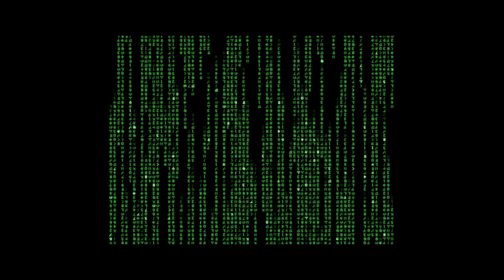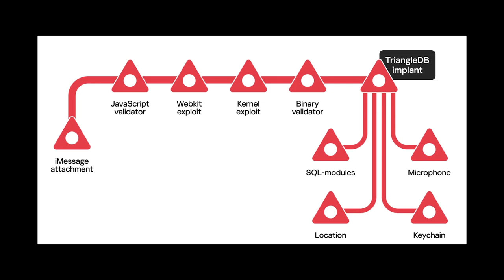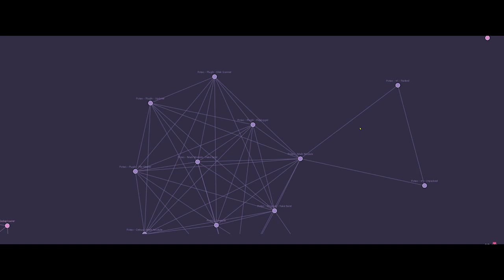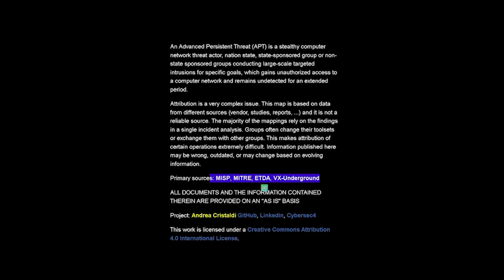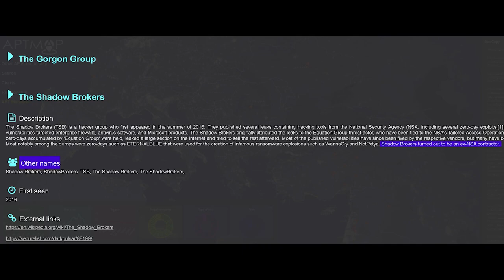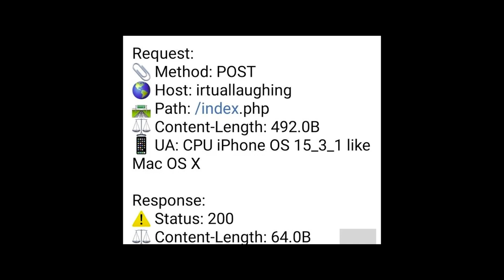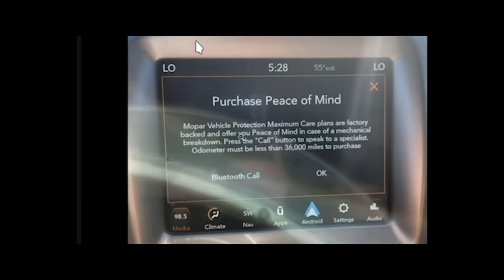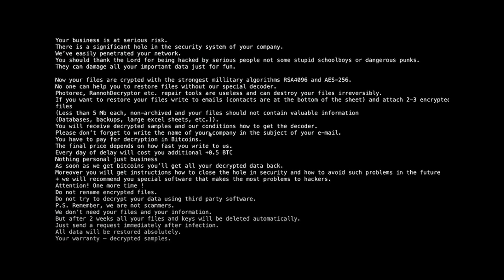SALTINBANK - ADVENT OF CYBER (AOC23) THM DAY13 [DIAMOND MODEL] Modèle en diamant et menace avancée !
Jour XIII -- PARTIE I :  CTI, Chasse à la menace (threat hunting), groupes, patterns, APT (MPA), MOA, infrastructures, TTPs : le modèle en diamant  ...